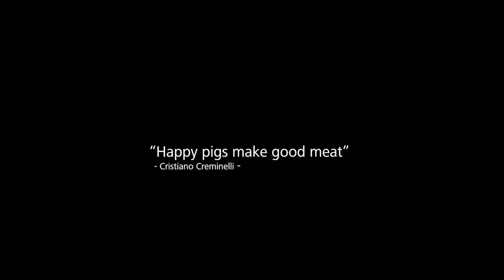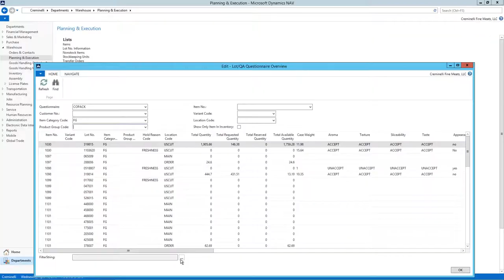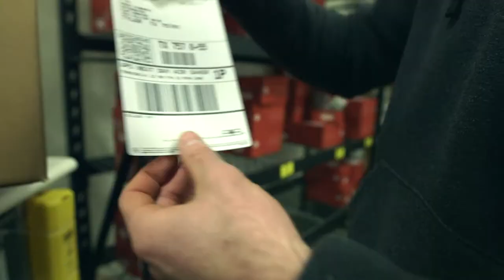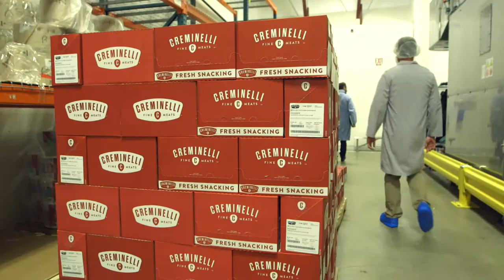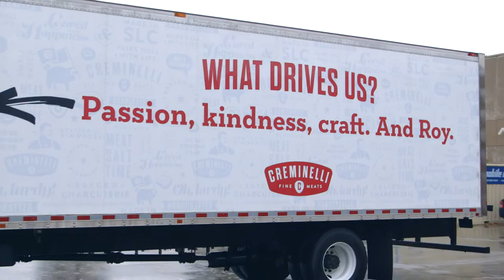bcFood Success Stories: Creminelli Fine Meats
Located in Salt Lake City, but with one foot planted firmly in the Piedmont region of Italy that founder Cristiano Creminelli calls home, Creminelli Fine Meats manufactures award-winning salami and other charcuterie products. The company’s dedication to quality resulted in early success and acclaim, which in turn led to rapid, exponential growth. It soon became apparent that a modern ERP software system would be necessary to manage Creminelli’s rapid expansion.

A food vertical built on more than 30 years of experience with food processors, manufacturers, and distributors, bcFood was the perfect solution for Creminelli. Instead of having to build a system from the ground up, Creminelli found much of what they needed was already included in bcFood.

What happens when you combine centuries-old recipes and techniques with a modern ERP solution? Watch the Creminelli Fine Meats success story, and you'll see that the end result is "buonissimo!"

Video produced by Big5 Film